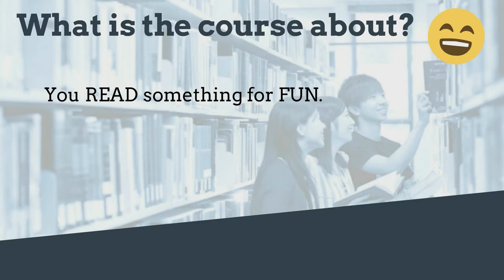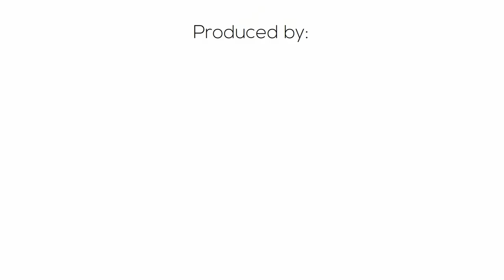Reading for Pleasure!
Join our FREE ONLINE Course!

Read something for FUN! And also develop your general READING SKILLS. This self-paced course created by the English Language Centre of the Hong Kong Polytechnic University has activities on 20 English books ranging from 59 Seconds to Animal Farm. Join us, read some great books, have fun, and improve your reading, English and overall language skills! Study at our own pace, whenever and wherever you want!

Join NOW!!
1.
2. Activate account (click on link in email sent to you)

R11